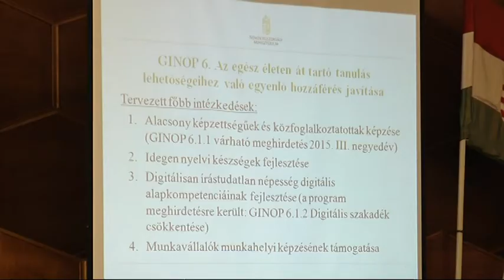2015.07.14. Ifjúsági Garancia Program